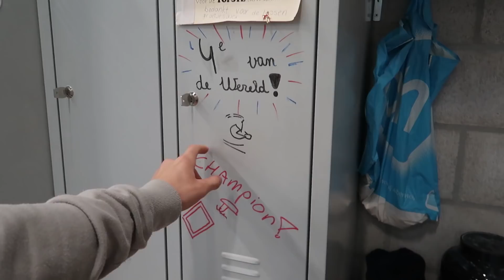FOOTBALL WITH A YOGABALL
SnapChat: Brammetje.v (snap meee :D)

FAQ:
Age - 22
Country - Netherlands

Cameras
Sony A6500
Canon Powershot G7X MII

Lenses
Sigma 30mm f1.4
Sony 16-50mm

Bram Verhofstad
Klokkenlaan 85
5231 AP
Den Bosch
The Netherlands